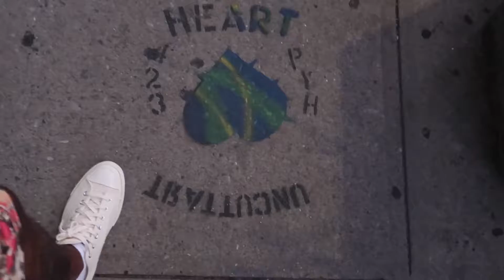VLOG003: MY LADY AND I PUSHING 🅿️ THROUGH THE CITY (🅿️ = MOPED SCOOTER) 💙